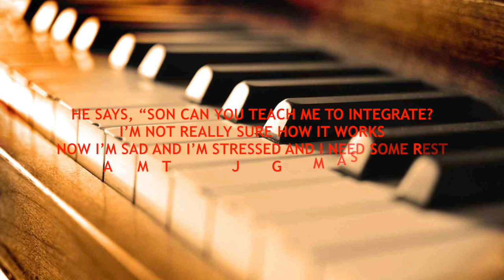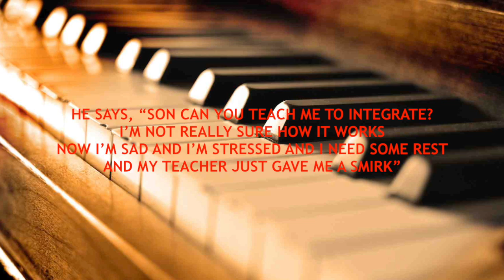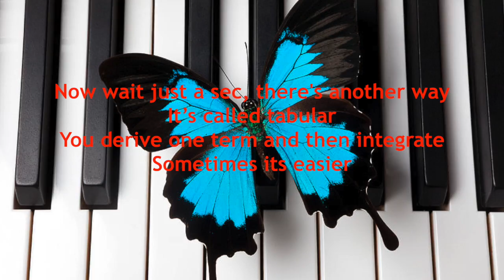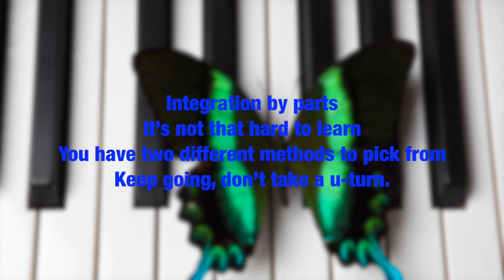Integration By Parts - A Calculus Parody of "Piano Man"